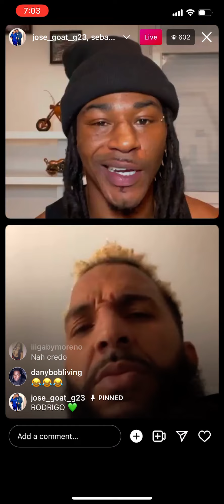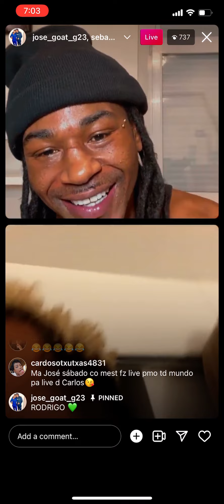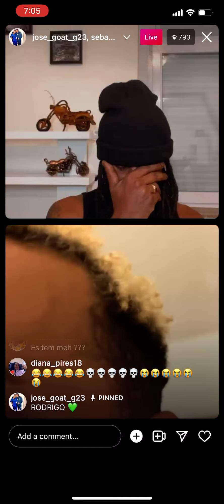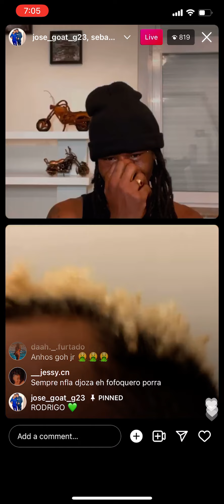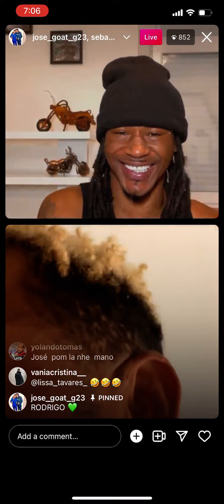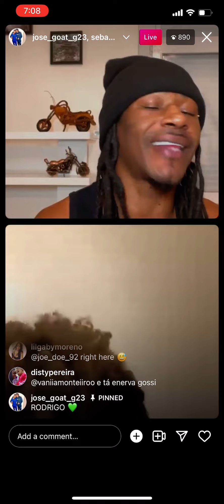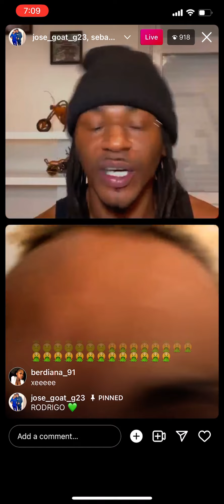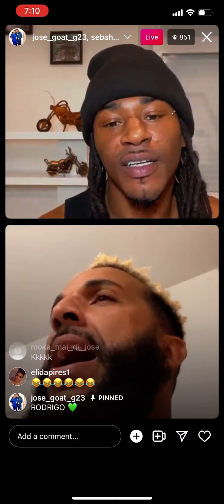Polêmica JoSe, sebah, Artolash e Kathy Moeda